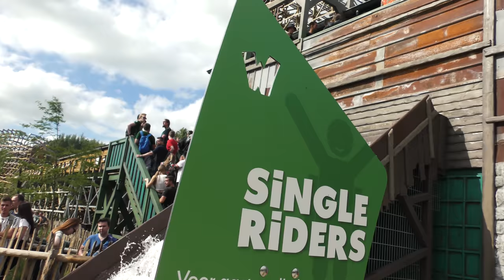Untamed Opening Day Vlog | Walibi Holland | July 2019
We were invited to attend the opening of Untamed at Walibi Holland as VIP guests, before Untamed opened we had the chance to check out the area it is in, Wilderness! We also had the chance to speak with Fred Grubb who established Rocky Mountain Construction, Barry Weston of Global Coasters Limited who assisted with building Robin Hood and now Untamed, plus we cover much more of the Untamed opening day.

Our Gear:

Panasonic HC-VX980
RØDE VideoMic